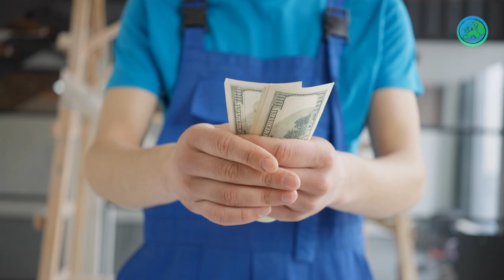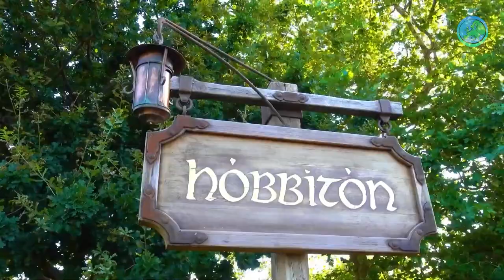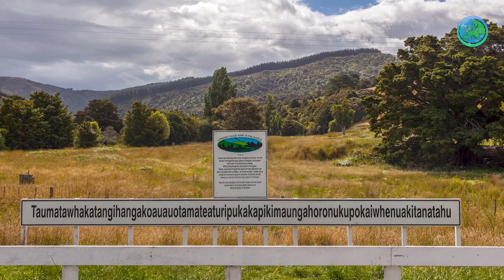Life in NEW ZEALAND | Country of Women With The Most Sex Partners - All Facts In New Zealand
Our video with interesting information about New Zealand is with you. Let's watch our video together, which contains a lot of information from the hobbit town where The Lord of the Rings was shot, to penguins and New Zealand work permit conditions.

In our video with information about Switzerland, you can find a lot of information about life in New Zealand, New Zealand culture, economy and people.

What kind of country is New Zealand? How are the living conditions in New Zealand? New Zealand work permit? Market prices in New Zealand?
New Zealand, which has the highest minimum wage in the world, is also one of the most prosperous countries in the world. You should definitely check out our country video about this beautiful country.

Experience the natural wonders and cultural treasures of New Zealand with our documentary video, 'Discovering Aotearoa: Exploring the Beauty and Culture of New Zealand'. Join us on a journey through this stunning country, as we explore its majestic landscapes, vibrant cities, and rich Maori culture.

Our documentary video takes you on a tour of New Zealand's most iconic landmarks, including the breathtaking Milford Sound, the geothermal wonderland of Rotorua, and the cosmopolitan city of Auckland. Along the way, we'll delve into New Zealand's unique culture and traditions, from its delicious cuisine and world-famous wine to its indigenous Maori culture and art.

But New Zealand is more than just a tourist destination – it's also a leader in sustainability and innovation, with a strong focus on protecting its natural environment. Our video showcases New Zealand's green initiatives and sustainable practices, providing a glimpse into the country's bright future.

So whether you're a nature lover, a culture enthusiast, or simply curious about this beautiful country, our documentary video is the perfect way to experience all that New Zealand has to offer. Join us on a journey through Aotearoa and discover the magic of New Zealand for yourself.

Life in New Zealand, New Zealand culture, settling in New Zealand, job opportunities in New Zealand, New Zealand traditions, settling in New Zealand, living conditions in New Zealand, rules in New Zealand, New Zealand laws, New Zealand landscape, unique nature of New Zealand, Many topics such as New Zealand festivals, New Zealand culture, citizenship in New Zealand, New Zealand vlog, New Zealand travel, traveling in New Zealand, natural beauties of New Zealand, New Zealand chocolates, New Zealand cheeses, how New Zealand got rich, Hobbiton, Shire, where is New Zealand, where is Hobbiton, where is Shire, what kind of place is New Zealand. Our video with information about you is with you.
Lord Of The Rings, Rings Of Power, sheep, Aucland, Wellington..

Every week, we will discover new places and events with you, our valued followers, on this channel.